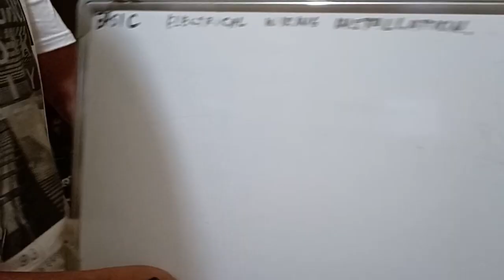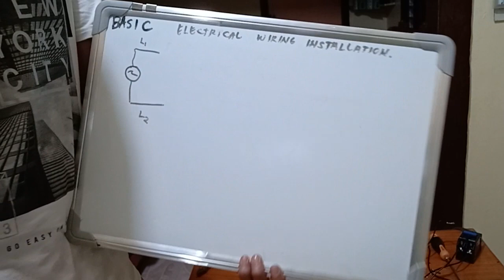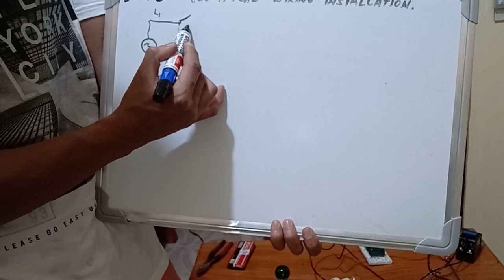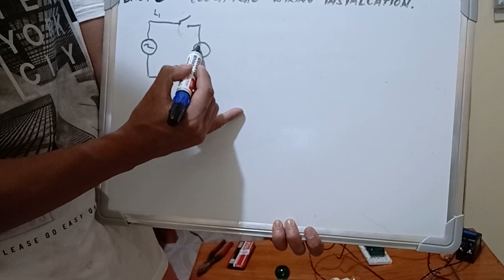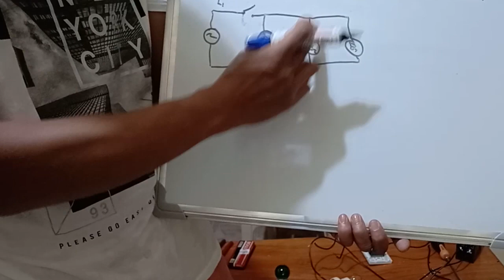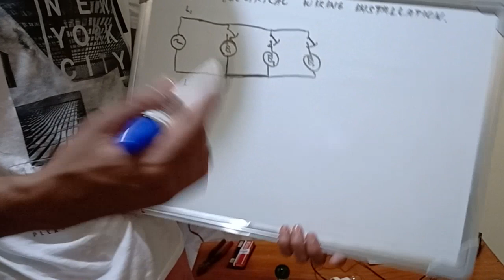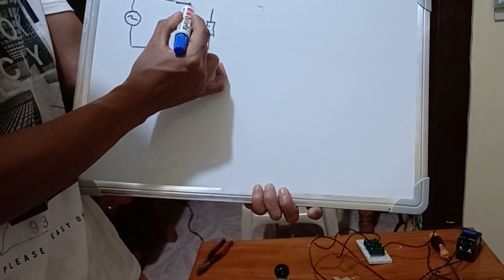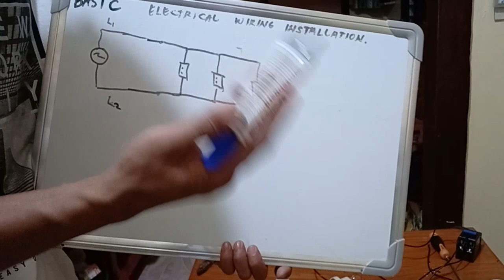Electrical Wiring Installation (BASIC) Part-1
Today, I’m going to discuss about the basic electrical wiring installation. Watch to learn and don’t forget to turn on your notifications!